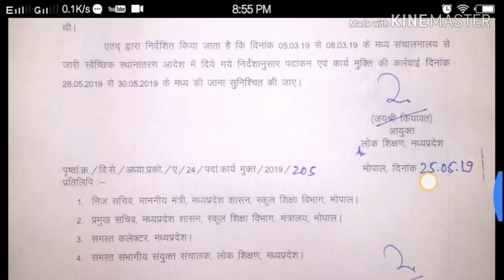Transfer adesh jari huye. शिक्षक स्थानांतरण आदेश हुए जारी।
Atithi shikshak | experience certificate | शिक्षक स्थानांतरण आदेश हुए जारी ।